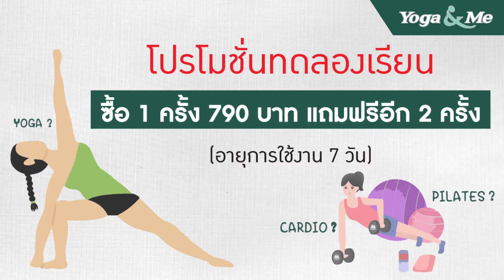Yoga & Me I โปรโมชั่นทดลองเรียน ซื้อ 1 ครั้ง 790 บาท แถมฟรีอีก 2 ครั้ง อายุการใช้งาน 7 วัน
พิเศษ Promotion ซื้อ 1 ครั้ง 790 บาท แถมฟรีอีก 2 ครั้ง อายุการใช้งาน 7 วัน
สามารถเข้าคลาสอะไรได้บ้าง ลองไปดูกันเลยค่ะ
📲 สอบถามรายละเอียดแอดไลน์ @yogaandme

📍 สาขาราชพฤกษ์ 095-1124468⁣
📍 สาขาอารีย์ 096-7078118⁣
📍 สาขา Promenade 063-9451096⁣